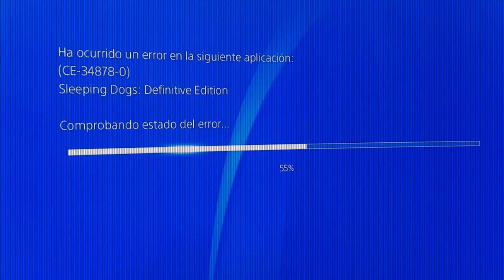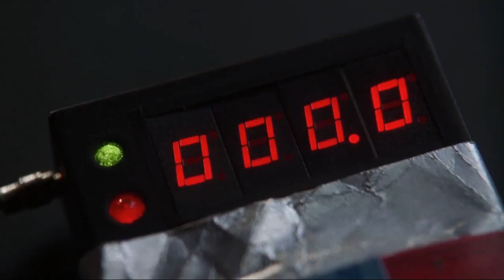Sony Mnemonic - Trailer a casi 8K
En el año 2019, la información de las empresas de videojuegos se graba en la mente de expertos portadores que usan las PSVR. Así se aseguran que las especificaciones de sus consolas no caigan en malas manos.